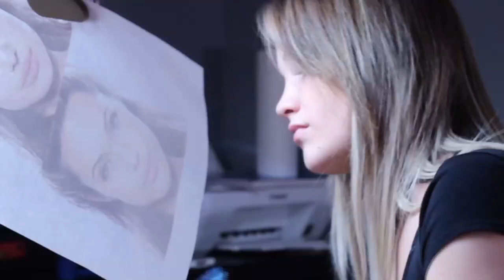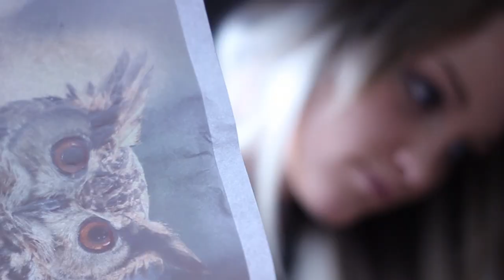Valérie Houle Artiste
Valérie Houle Tattoo Artiste